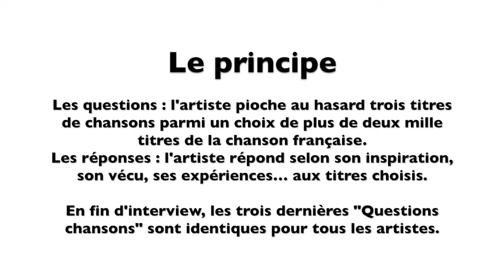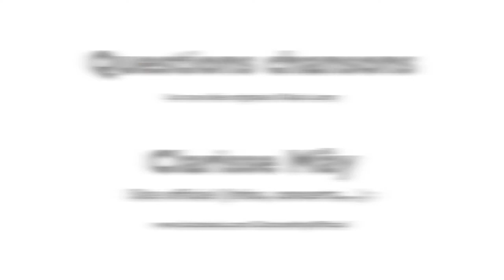L’Œil du spectacle Interview Clarisse Mây Les Trois Baudets 26 septembre 2016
L’Œil du spectacle vous propose l’interview « Questions chansons » de Clarisse Mây - Les Trois Baudets (Paris), le 26 septembre 2016.